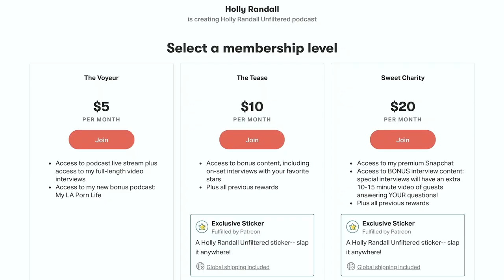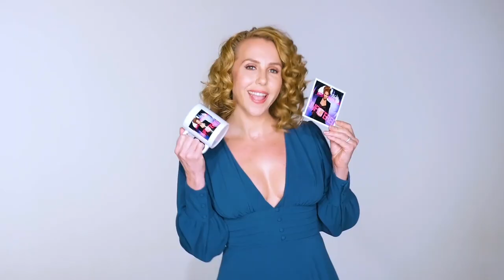Carter Cruise: Sex Work Stigma, Thoughts on Mia Khalifa, and Transitioning to a Music Career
Carter Cruise has never been someone who is afraid to raise her voice, and that hasn't changed even though she is no longer actively working in the adult industry. She still aligns herself with-- and indeed often comes to the defense of-- sex workers, and articulates her opinions in an intelligent and reasoned way. We sat down with the pornstar-turned-DJ to talk about OnlyFans, sex work stigma, and her thoughts on the recent Mia Khalifa controversy.

Show Notes:
01:06  How seriously has she been taking quarantine?
19:01  Is she still doing sex work?  Her thoughts on OnlyFans.
22:10  Porn persona vs. real person.
24:44  Girls who leave to adult industry then turn against it.
26:53  She never watched porn before starting in the industry.
30:51  The structure of porn features and the kind of porn she likes.
37:03  More thoughts on people who complain about the industry after leaving it.
45:53  The specifics of the Mia Kalifa Twitter controversy.
01:03:45 Problems with sex work are really about the stigma of sex.
01:13:17  Often the worst effects of working in porn play out in personal relationships.
01:16:41  Her DJing career.